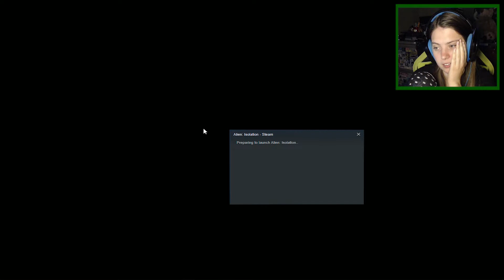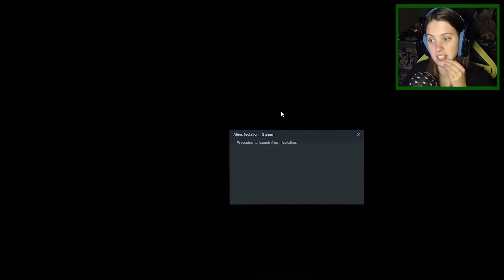LEAVE ME ALONE! Alien Isolation [6] DarkerDevotee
The mission for this video is to explore San Cristobal medical facility, so we can get the required trauma kit for Taylor. The alien appears to really love us tho

If you're feeling generous and want to help out by giving me a few extra coins in my pocket, then I would be extremely thankful.
Money will go on more tea for me to drink... I mean, all will go to this channel in any way possible.